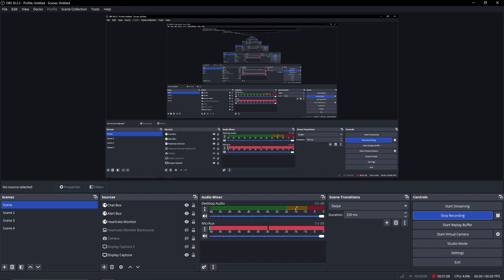Silent Club 100% (Gambling Demon) by Play 1107696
In all seriousness I have no idea how I even beat this AT ALL, especially without dying past the spams. Now that I've beaten this, the only level that I have left in the Nordstrom trilogy is Thinking Space, which I'm not sure about when I'll try to beat that. Also I beat this for my 69th extreme because lol.

Attempts: 17,961
Beat Run: 43 - 100% x8
Worst Fails: 44% x9, 45% x44, 46% x13, 50% x8, 51% x18, 52% x1

Level Rating: 1/10
Enjoyment Rating: 7.5/10
Demonlist Placement: #106
My Demonlist Placement: Legacy (Around Wasureta difficulty???)